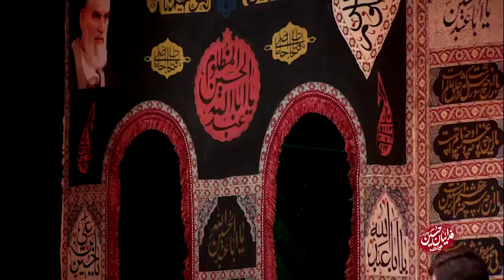سید رضا نریمانی | محرم | تک | علینا بالعزا علینا بالبکاء